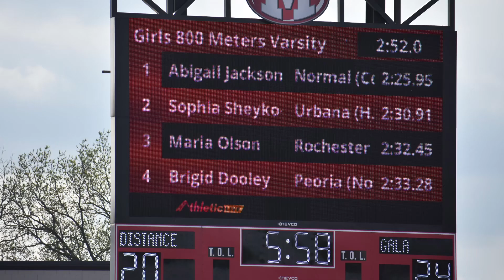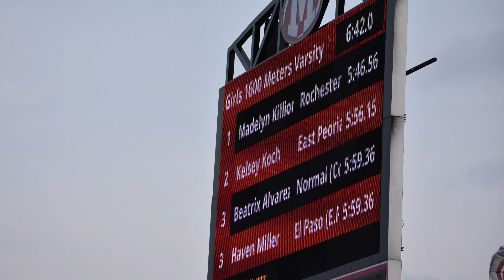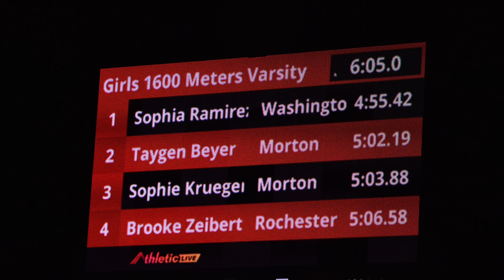Morton Distance Gala 2024